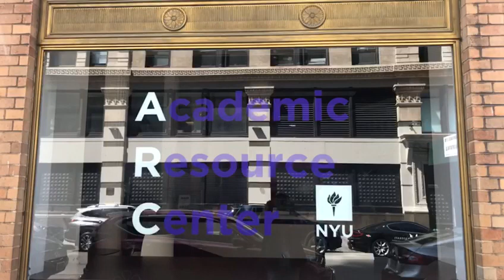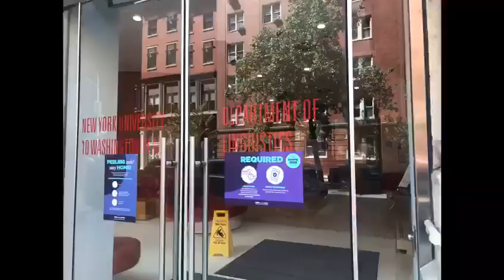New York University (NYU ) bersama Euro Management Indonesia, Amerika Serikat